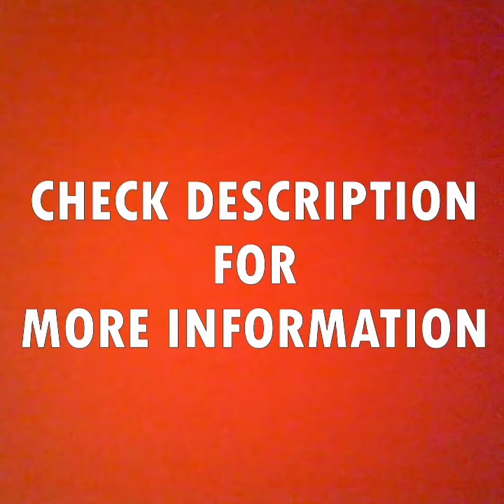ऊँट की DIET सुनकर हैरान रह जाओगे 🙄🙄 || Camel Diet Can Surprise You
1. दुनिया की पांच सबसे खतरनाक नोकरिया || World's Most Risky Jobs || Dangerous Jobs in the world

3. अब लिखो 45,000 हजार शब्द सिर्फ एक पेंसिल से | Single Pencil Can Write More Than 45,000 Words